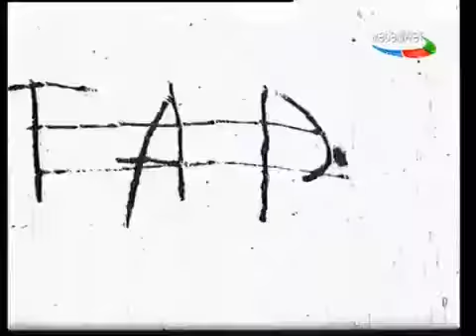Nazim Ağayev: Ha lolo